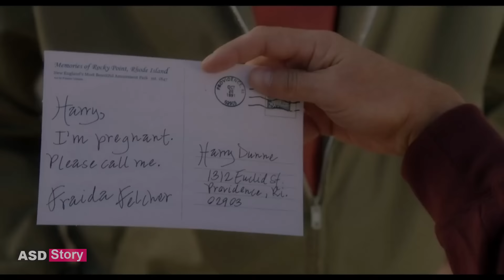পৃথিবীর দুই শ্রেষ্ঠ বলদের আজব কাহিনী | Comedy movie | Explained in bangla | ASD story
aj ekta comedy movie explain korechi.asha kori valo lagbe tomader.

Movie credit - Dumb and Dumber To
Release date: 14 November 2014 (USA)
Directors: Bobby Farrelly, Peter Farrelly
Budget: 5 crores USD
Box office: 16.98 crores USD
Distributed by: Universal Pictures
Edited by: Steven Rasch